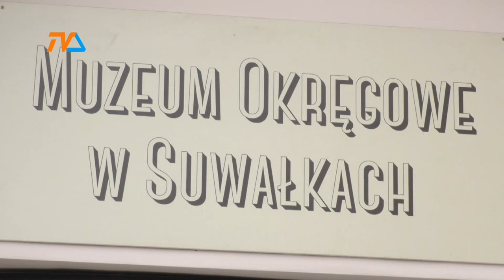Noc muzeów |TVSUWAŁKI